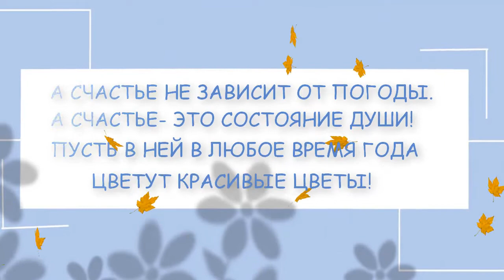Футаж🍁Осень🍁Счастье не зависит от погоды🌞